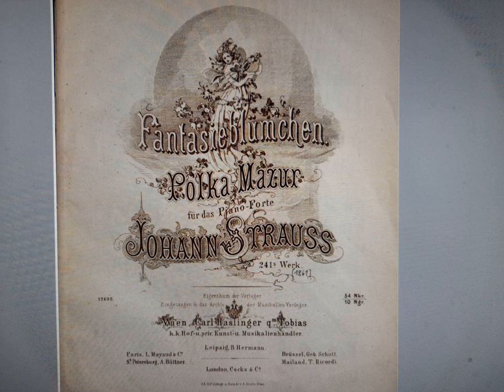Johann Strauß Sohn - Fantasieblümchen, Polka Mazurka, Op.241